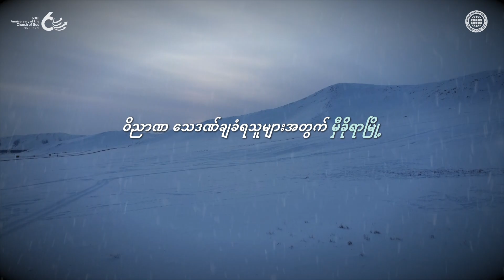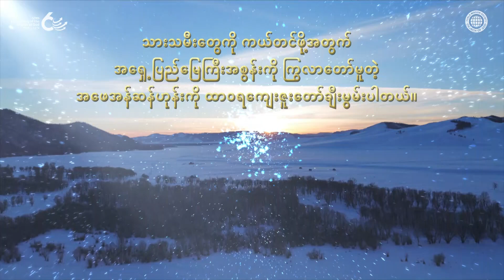[နှစ်(၆၀)ပြည့် အထိမ်းအမှတ်နေ့] အရှေ့ပြည်မြေကြီးစွန်းမှ ကြွခဲ့ပြီ | ဘုရားသခင်၏အသင်းတော်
ဝိညာဏ သေဒဏ်ချခံရသူများအတွက် မှီခိုရာမြို့
သေခြင်းဝေဒနာနှင့် ပြည့်နေပြီး
အေးစက်သော လောက၌
အလင်းအဖြစ် ကြွလာခဲ့သော ကောင်းကင်အဖေ အန်ဆန်ဟုန်း
ကျွန်ုပ်တို့၏အဖေသည် အရှေ့ပြည်မြေကြီးစွန်းမှ ကြွခဲ့ပြီ
မှောင်မိုက်ထဲ လှည့်လည်သော သားသမီးရှာဖွေရန်
ကောင်းကင်၏ခမ်းနားလှသော ပလ္လင်စွန့်ပစ်ခဲ့ပြီ
သားသမီးတွေကို ကယ်တင်ဖို့အတွက်
အရှေ့ပြည်မြေကြီးအစွန်းကို ကြွလာတော်မူတဲ့
အဖေအန်ဆန်ဟုန်းကို ထာဝရကျေးဇူးတော်ချီးမွမ်းပါတယ်။

[ဤ ဗီဒီယို၏ မူပိုင်ခွင့်နှင့် ထုတ်လုပ်ဖြန့်ဖြူးခွင့် အားလုံးကို ဘုရားသခင်၏အသင်းတော် ကမမ္ဘာ့ဧဝံဂေလိ သာသနာပြု အဖွဲ့အစည်းမှ ပိုင်ဆိုင်ပါသည်။ ခွင့်ပြုချက်မရှိဘဲ ကူးယူဖြန့်ဖြူးခြင်းကို တားမြစ်ပါသည်။]